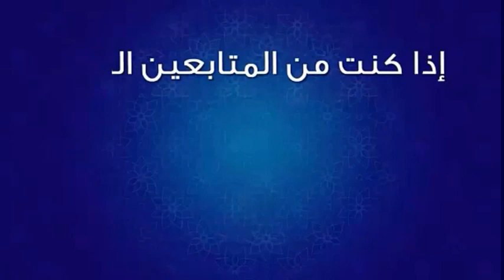ابرز فرصة لنهضة بركان ضد الفتح الرباطي